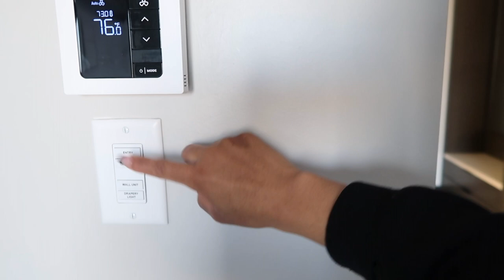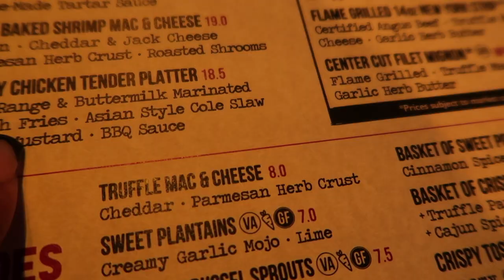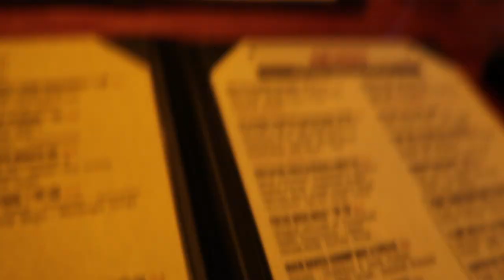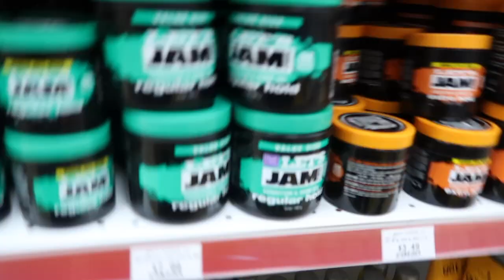MIAMI VLOG | SPRING BREAK 2022 | food + boat tour + superblue museum + more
about me 🤍
my name is actually spelled: “zahria”
age: 18
bday: 12/06
fav colors: brown, sage green & black
nickname: z